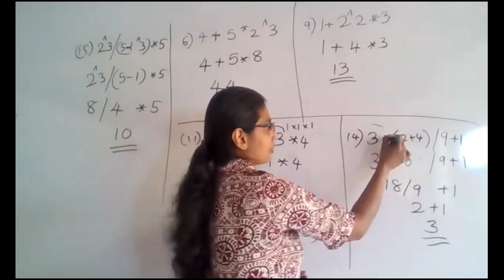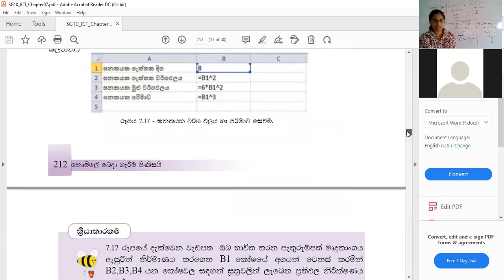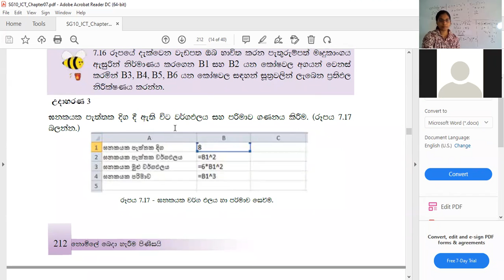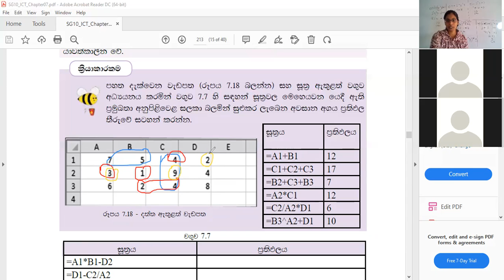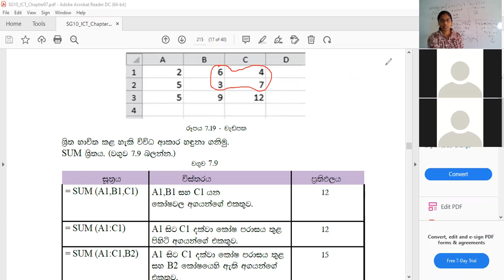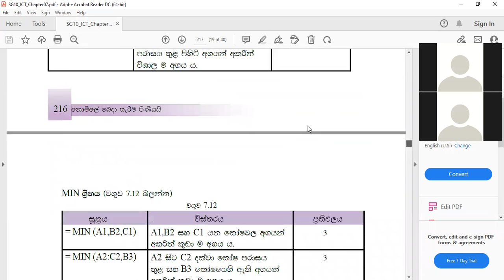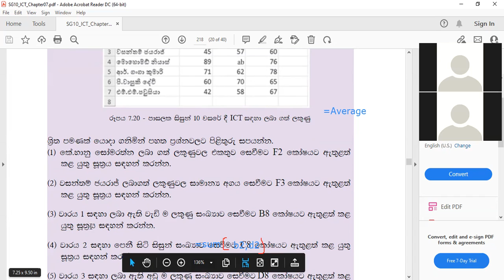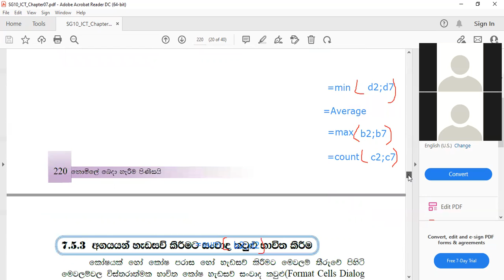GRADE 10 ICT- ELECTRONIC SPREADSHEETS -FORMULARS AND FUNCTIONS-PART 3